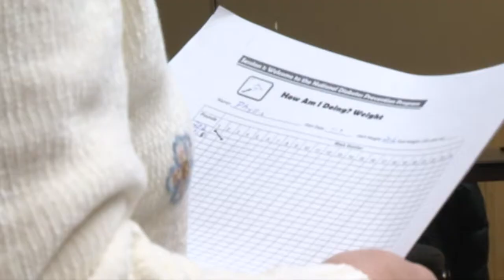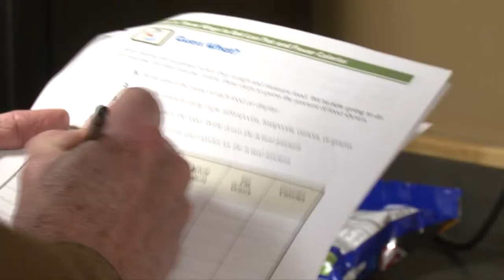National Diabetes Prevention Program - Lakeland News at Ten - January 21, 2014